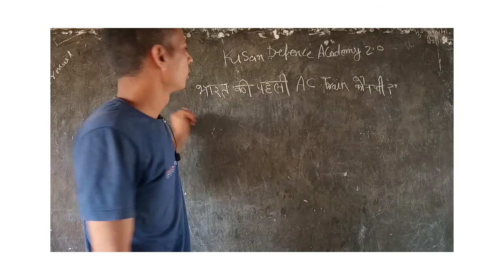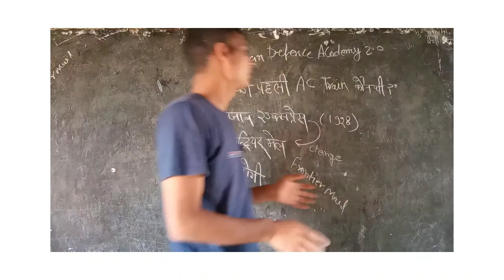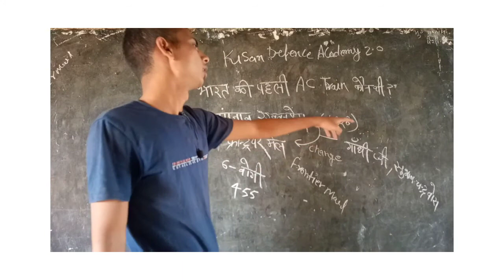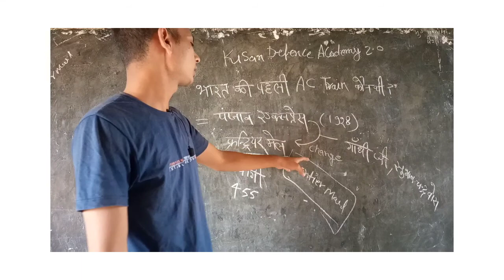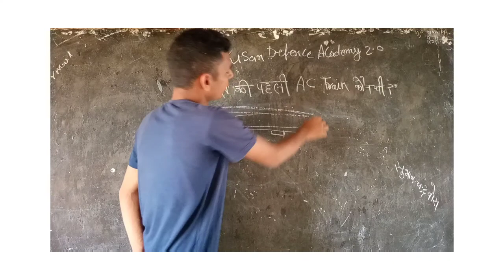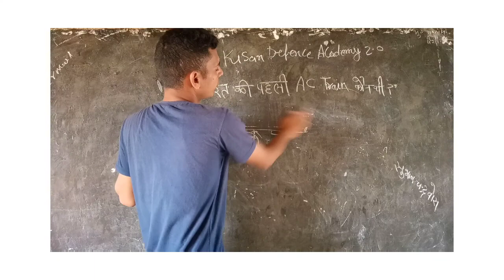देश की पहली AC train 🚂 जिसमे @महात्मा गांधीसुभाषचंद्रबोस जीने सफर तय किया था@ pakistan me gyee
देश की पहली ac train 🚂 जिसमे महात्मा गांधी जी ने और सुभाष चन्द्र बोस जी ने यात्रा तय किया था
इस 🚃 tain ka Name फ्रेंटियर मेल था
जो की यह पाकिस्तान तक सफर karty थी